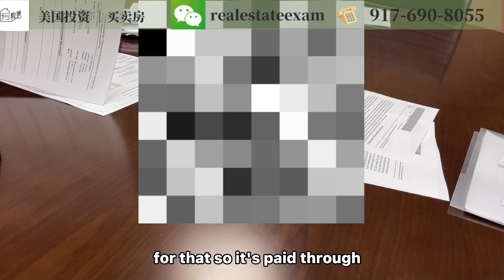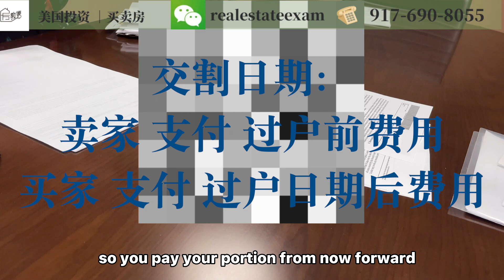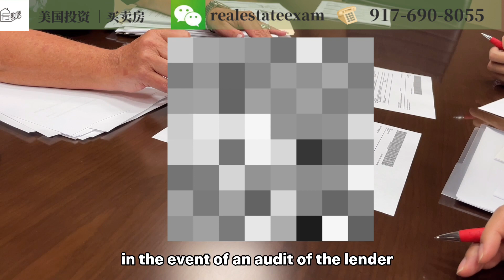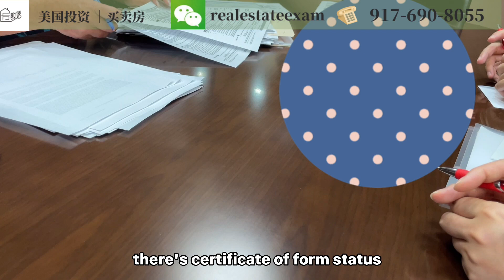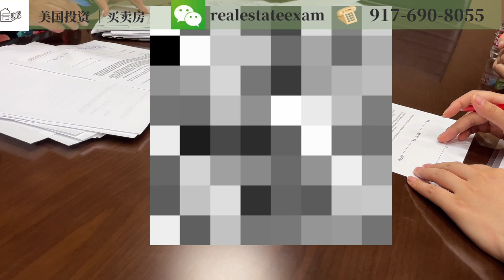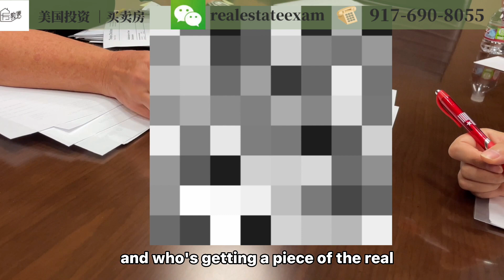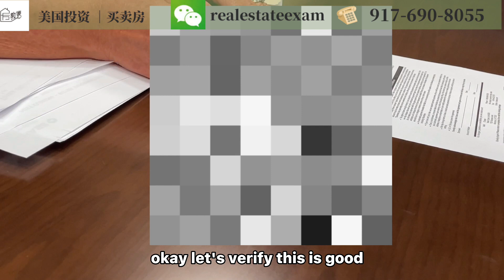【达拉斯买房流程】【德州买房流程】买房必看｜买房注意什么｜不吃亏！美国🇺🇸德州买房流程｜美国买房流程｜最好经纪人｜Keller Williams 第一公司说｜房教售苏雁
点击⬇️⬇️展开看👀
【达拉斯买房卖房投资】Princeton | 走路🚶‍♀️生活区｜沃尔玛家旁边｜3100尺｜直接上高速｜公园边｜社区游泳池｜ 健身房配套｜39万｜德州达拉斯房产| 美国第一房产Keller Williams 苏雁｜房教售

 【达拉斯买房卖房投资】Princeton | 沃尔玛家旁边｜20分钟Costco｜直接上高速｜公园边｜社区游泳池｜ 健身房配套｜33万｜德州达拉斯房产| 美国第一房产Keller Williams 苏雁｜房教售

【达拉斯买房卖房投资】Frisco |不加价 ｜现房｜10分钟华人生活区和costco｜北部发展最后席位｜周围世界500强｜ 公园旁｜ 样板房89万 4305平方英尺｜ 德州达拉斯房产|美国第一房产KW 苏雁｜房教售

【达拉斯买房卖房投资】木头房子成长记｜用料排线？｜5月交房｜10分小学8分初中｜25分钟华人生活区｜15分钟Costco｜Melissa｜31.9万｜德州达拉斯房产|美国第一房产KW 苏雁｜房教售

【达拉斯买房卖房投资】全新房｜北部发展｜10分小学8分初中｜25分钟华人生活区｜15分钟Costco｜15分钟美国人达拉斯北生活区｜Melissa｜32万｜35万以下｜不抢房｜德州达拉斯房产|美国第一

【德州达拉斯下雪】7天真实呈现｜如何度过？｜水管暴｜维修费｜逃离💨｜下雪天必知｜达拉斯顶级富人区房价$1200万|木地板泡水清理｜房教售苏雁｜达拉斯房产经纪人｜Keller Williams

【美国🇺🇸达拉斯买卖房】新手必看！投资请注意⚠️3分钟看懂 不能买|2021年投资技能

【美国🇺🇸德州达拉斯买卖房】大花园｜小独栋|大平层｜厨具全新｜Frisco|顶级校区｜9分钟华人社区

【德州 达拉斯 买房卖房投资 】56万｜Oak Point，TX| 4 大湖景公园围绕 湖景房 中 “白月光”| 31分钟直飞回国｜社区配套齐全｜美国第一 Keller Williams |房教售苏雁

相关视频列表
【史上最全 美国购房攻略】买新房必看！｜建商类型？房子高端 中端房建商区别？｜美国🇺🇸建商定价 涨价策略｜阶段性涨价策略｜确定地块 朝向 门牌号｜保修｜交房标准｜德州买房卖房投资｜达拉斯买卖房

[房地产执照班][房地产经纪人考试] 动画 播放列表
第10讲【房地产执照班 美国房地产经纪人考试】水权water| 海滨权littoral rights|河岸权riparian rights| 水位退去 Reliction | Alluvion地产中的意思
第12讲【房地产执照考试】房契(二）deed 2020 | 2分钟知识力|如何称为房地产经纪人？通过考试
第13讲【房地产执照考试】信托契约 Trust Deed|房地产经纪人考试|如何称为房地产经纪人？|4分钟知识力|deed of trust
14讲【房地产执照考试】 法拍屋 | 法拍屋流程| 法拍前|法拍后|美国房地产经纪人考试
15讲【房地产执照考试】短售屋 银行屋 法拍屋| short sales explained , REO, foreclosure explained in real estate|real estate exam|房地产经纪人考试
17讲【房地产执照班 房地产经纪人考试】美国联邦政府贷款｜美国军人贷款|FHA vs VA loan ｜explained |real estate prep exam｜房教售｜美国德州买卖房

雁雁服务
1对1 客户管家式服务
雁雁专注：
11年 全案代理和一对一代理 从地块开发 到 最终销售 360度闭环
雁雁经营：
11年经营 中国云南合创世纪地产公司  CEO及投资人  云南top 5 员工103人
雁雁相信：
大数据买卖房 -数据不会骗人
Frisco 专辑
弗里斯科（Frisco）是德克萨斯州科林县和丹顿县的一座城市，是达拉斯-沃思堡大都会区的一部分，距达拉斯爱田机场和达拉斯/沃思堡国际机场约25英里。在2010年的人口普查中，城市人口为116,989。2019年人口普查估计该城市人口为200,490
达拉斯Dallas，是美国德克萨斯州第三大城市，美国第九大城市，达拉斯县首府，城市面积共385平方英里 (997平方千米)，其中水域面积约占11.03%。美国人口普查显示，至2010年，达拉斯的人口为1,197,816人。